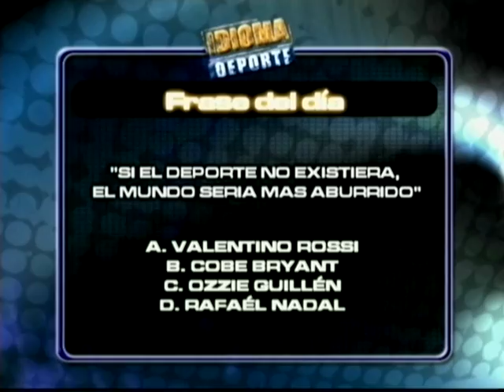IDIOMA DEPORTE - 27-04-12 - NEGRO 02